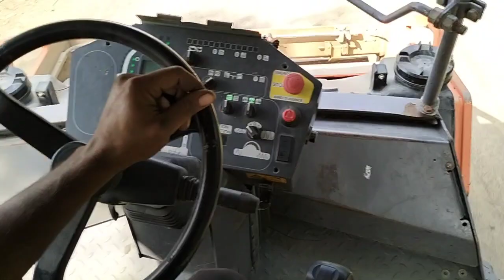hamm tandam roller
tag tasting
rexroth pump
double speed testing